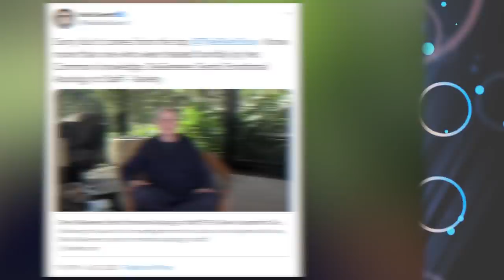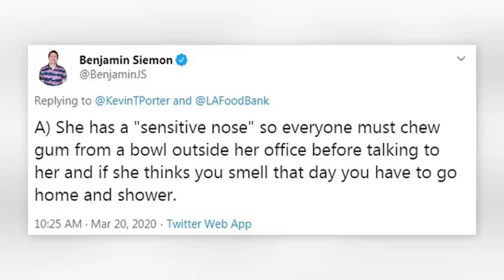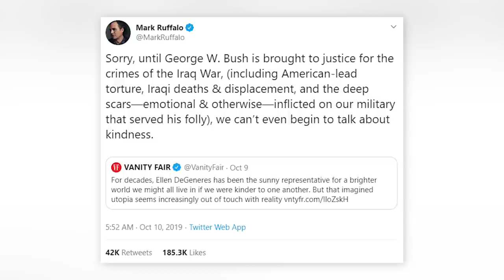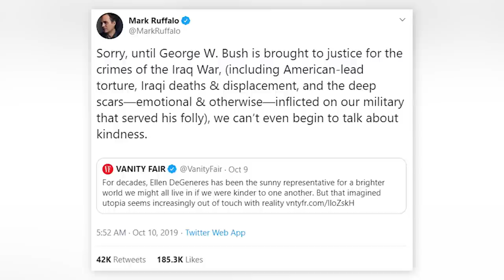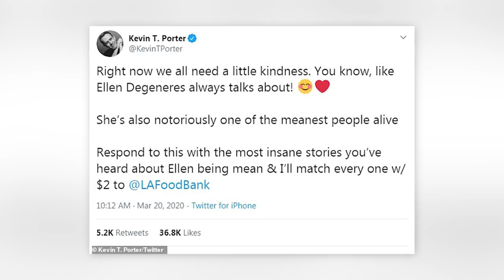Top 10 Celebrities Who Have Cancelled Ellen DeGeneres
Ellen's cancellation has been making the news for about a year now, with several serious allegations surrounding Ellen and the workplace conditions at her talk show having emerged. Throughout this scandal, many celebrities have come forward to shed some light on the situation and give their side of the story with the Ellen that they personally knew, and a lot of it isn't good. So today we have our list of celebs who knew the dark side of Ellen, with the Top 10 Celebrities Who Have Cancelled Ellen DeGeneres here on Top 10 Beyond the Screen!

0:00- Intro
0:23- Kathy Griffin | Celebrities Who Have Cancelled Ellen DeGeneres
1:32- Nikki De Jager | Celebrities Who Have Cancelled Ellen DeGeneres
2:40- Brad Garret | Celebrities Who Have Cancelled Ellen DeGeneres
3:42- Neil Breen | Celebrities Who Have Cancelled Ellen DeGeneres
4:45- Mariah Carey | Celebrities Who Have Cancelled Ellen DeGeneres
5:56- Dakota Johnson | Celebrities Who Have Cancelled Ellen DeGeneres
7:07- Benjamin Siemon | Celebrities Who Have Cancelled Ellen DeGeneres
7:58- Mark Ruffalo | Celebrities Who Have Cancelled Ellen DeGeneres
9:03- Tony Okungbowa | Celebrities Who Have Cancelled Ellen DeGeneres
10:11- Kevin T. Porter | Celebrities Who Have Cancelled Ellen DeGeneres